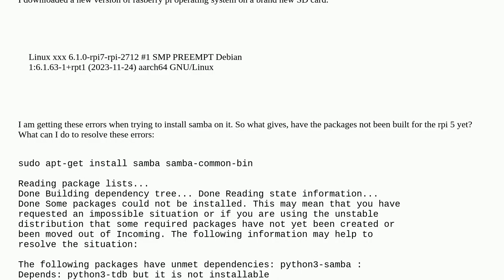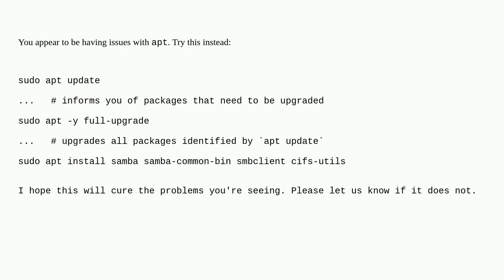Raspberrypi: Samba packages on Rpi 5 64-bit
Samba packages on Rpi 5 64-bit

A special thanks goes out to the community

  apt iamanidiot